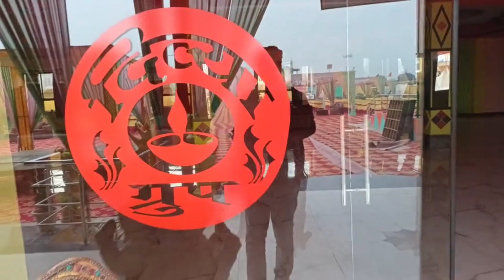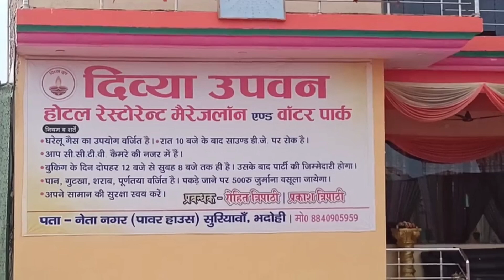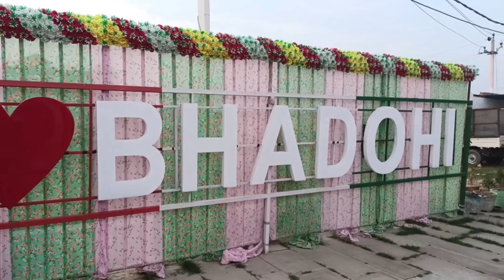दिव्या उपवन सुरियावां || मैरेज लांन HOTEL & RESTAURANT || Divya Upavan Suriyawan Neta Nagar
Dosto
Divya Upavan Suriyawan Neta Nagar me hai yaha pe shaadi vivah ka sara programe liya jata hai chahe birthday ho ya koi party ho
Divya Upavan me aapko restaurant bhi mil jaye uske sath waterpark bhi maujud hai to ek baar jarur jaye.

DIVYA UPAVAN

Pro. Prakash Tripathi